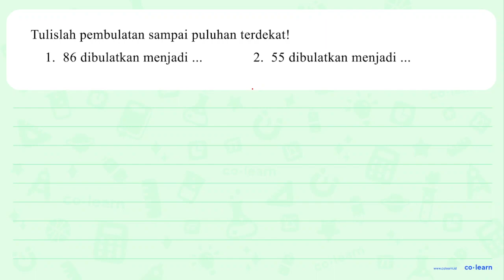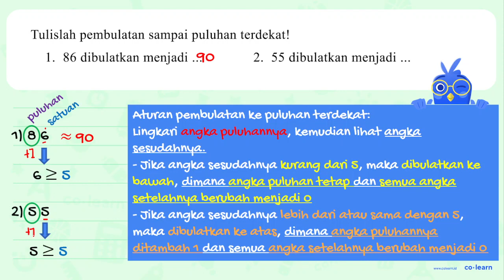Tulislah pembulatan sampai puluhan terdekat! 86 dibulatkan menjadi 55 dibulatkan menjadi 1. 2 .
Topik atau Materi: Pembulatan ke Puluhan Terdekat - Aproksimasi / Pembulatan - Aritmatika - Matematika Kelas 4 SD - KTSP

00:00 : Bedah Soal
01:00 : Konsep, rumus dan pengertian Pembulatan ke Puluhan Terdekat
01:18 : Langkah penyelesaian soal
01:55 : Jawaban akhir
02:25 : Penutup